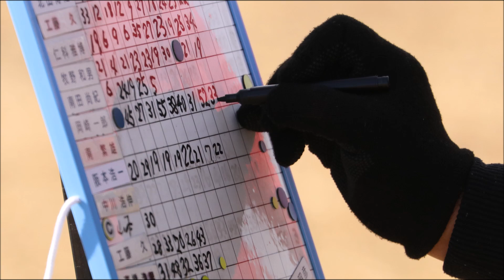Free Flight 第200回ウエスタンカップ競技会 HLG DLG CLG 2023-1-22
Freeflight convention “200 western cup” in Japan.
Hand launch glider & catapult launch glider.
Hand launch glider A&B.

Wing span
・160mm～360mm → HLG-B class
・360mm over → HLG-A class
 It is a rule of FFHLG unique to Japan